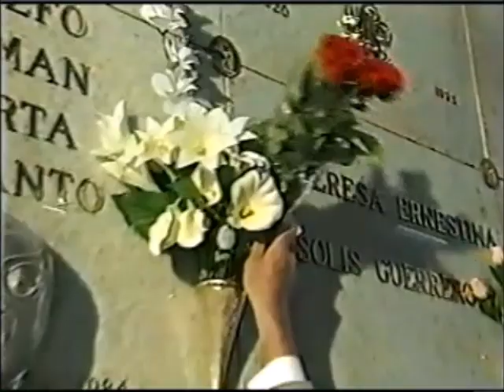Hijo del Santo/Negro Casas vs Bestia Salvaje/Scorpio Jr (CMLL February 5th, 1999)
Taped at Arena Coliseo in Mexico City. For the CMLL World Tag Team titles